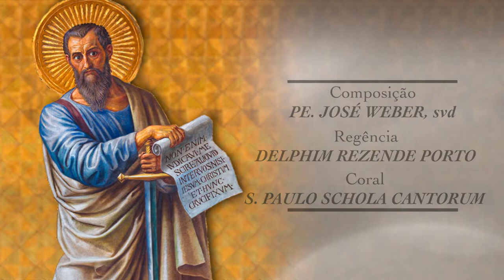JESUS CRISTO SOIS BENDITO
Cânticos de Fé das Cartas de São Paulo Apóstolo

Composição: Pe. José Weber, svd
Regente: Delphim Rezende Porto
Coral: S. Paulo Schola Cantorum

Concerto realizado em 23 de janeiro de 2021, no Páteo do Colégio em comemoração aos 467 anos da cidade de São Paulo.